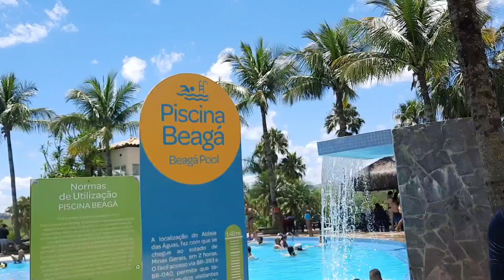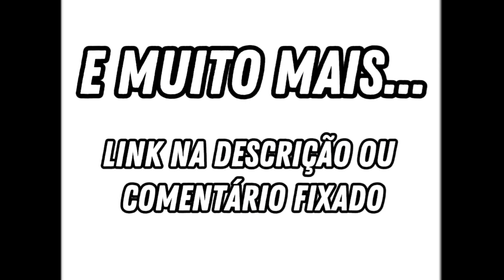CARNAVAL NO PARQUE AQUÁTICO ALDEIA DAS ÁGUAS, O QUE FAZER, COMO CHEGAR AONDE SE HOSPEDAR?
*ACESSE NOSSOS LINKS ABAIXO OU NO COMENTARIO FIXADO E GARANTA O MELHOR PREÇO PRA SUA PROXIMA VIAGEM*
Já pensou em passar o carnaval dentro da agua de uma piscininha, com muita festa e animação, então seu carnaval tem que ser no Aldeia das Aguas, um dos maiores parques aquáticos do Brasil, no Aldeia das aguas vai ter o folia das aguas para os foliões mais animados se divertirem em dois palcos dentro do parque. Nesse vídeo cheio de dicas vamos falar do parque, falar do kilimanjaro, e ai tem coragem, ou vai so curtir o bloquinho mesmo...se liga no curtindo
⭐ Ingresso antecipado + barato pro Aldeia das Águas

0:00 Introdução